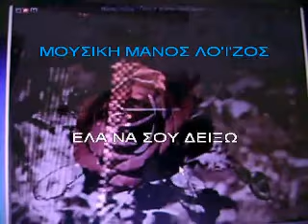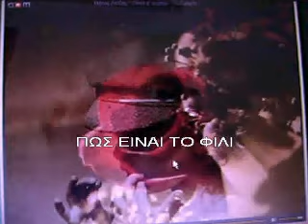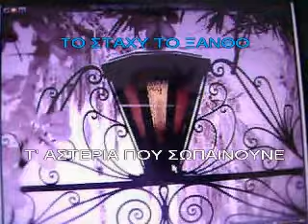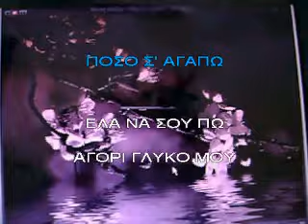ΚΑΡΑΟΚΕ ΑΔΑΜ 'ΠΟΣΟ Σ' ΑΓΑΠΩ.avi